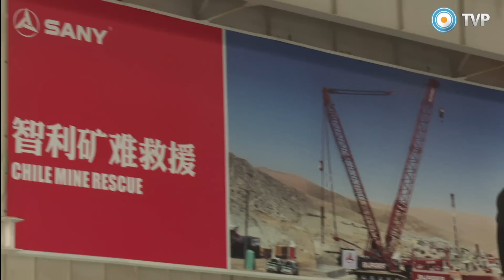Crónicas de un mundo en conflicto - China - 10-10-15 (2 de 3)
conversamos con Zhu Qing Quiao, Director de la zona Latinoamericana de la Cancillería china. Zhu Qing nos explica sobre el complejo entramado económico y la visión e intención china, que dista por mucho de ser agresiva para la economía global. También nos da cuenta del proyecto político-económico chino para hacer frente al terrorismo económico y generar relaciones "sur-sur" fomentando y estimulando el crecimiento de las economías emergentes junto a la cooperación de las regiones.

Puertas adentro, el cambio cultural se puede observar en cada ciudadano, en cada gesto y palabra. Desde la construcción de sus símbolos y relaciones hacia el mercado interno, hasta la búsqueda de respuestas para las desigualdades que genera la expansión económica. En diálogo con el Subdirector de cooperaciones internacionales del ministerio de agricultura del P.C.Ch, Zhao Weining, pudimos comprender el proceso de planificación que lleva adelante el Estado chino para poder cubrir las necesidades alimentarias de los 1370 millones de habitantes. Esto se torna vital ya que su población urbana ha crecido en los últimos años. China posee actualmente 106 mega-ciudades, según un informe de la ONU 2015. En contraste, EE UU y Europa juntas poseen aproximadamente 100 mega-ciudades dentro de los parámetros establecidos por las Naciones Unidas (centros urbanos con un millón o más de habitantes). Esto propone un desafío de planificación el cual el P.C.Ch. lleva adelante de forma programada. China tiene un problema en relación a la cantidad de tierra cultivable debido a su densidad de población y esto obligó la creación de métodos alternativos de cultivo y producción de alimentos. Zhao Han Dong, Director de Cultivos de Alta Tecnología, nos muestra los avances en materia de cultivos y tecnologías para poder dar respuestas a  la necesidad de una sociedad en continuo crecimiento. Zhao Han nos explica que esto no está destinado a suplir el cultivo en tierra a corto plazo, pero si es otro esfuerzo más de planificación para una sociedad en constante expansión. La soberanía alimentaria se torna fundamental para un país de las dimensiones y las complejidades como las de la sociedad china.

Actualmente el problema de china no es generar riquezas, ya que tienen un gran mercado interno y consumo sostenido. La problemática a la que se enfrenta el gigante oriental es cómo distribuir esa riqueza.